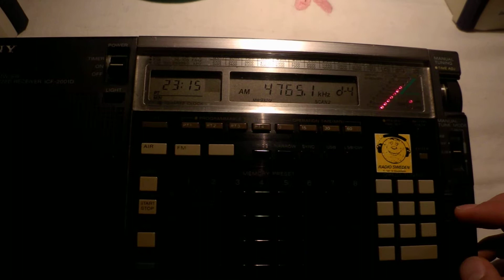10 07 2013 Tajik Radio 1 in Tajik 2315 on 4765 Dushanbe